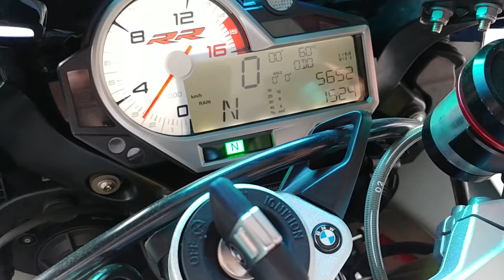R15V3 ĐI OFF TEAM VỚI PKL CÁ MẬP BMW, KAWASAKI VÀ TEST PÔ :)) - LONG XUYÊN MOTO TEAM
TONYBIKER VLOG
ANH EM ỦNG HỘ KÊNH BẰNG CLICK VÀO DÒNG CHỮ "ĐĂNG KÍ" MÀU ĐỎ NHÉ ĐỂ NHẬN ĐƯỢC THÊM NHỮNG VIDEO MỚI HƠN